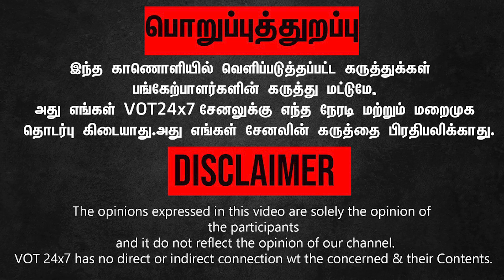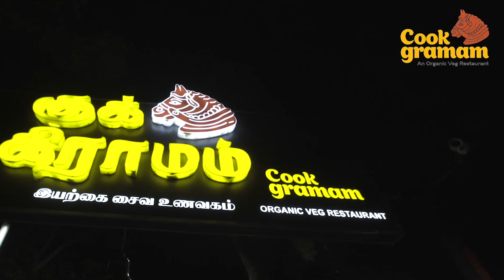OPS பெருந்தன்மையோடு பேசுவதாக முதல்வர் ஸ்டாலின் பாராட்டு!